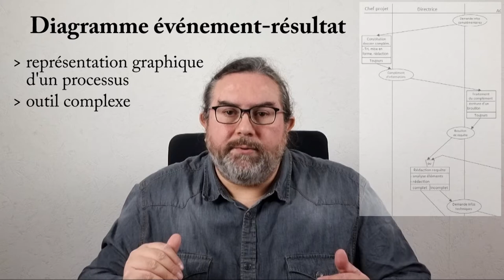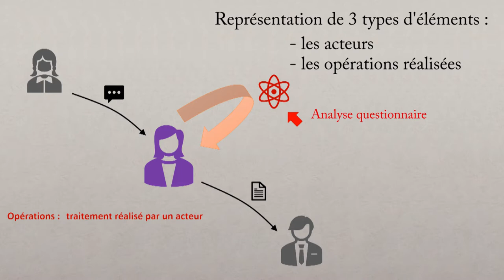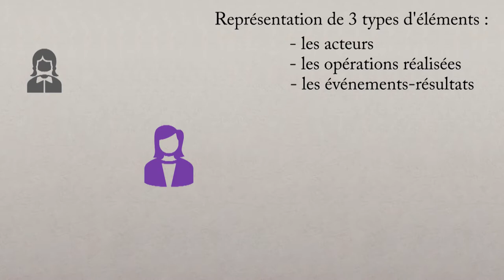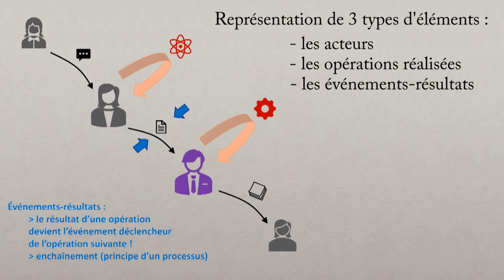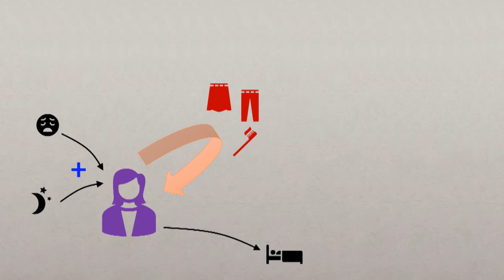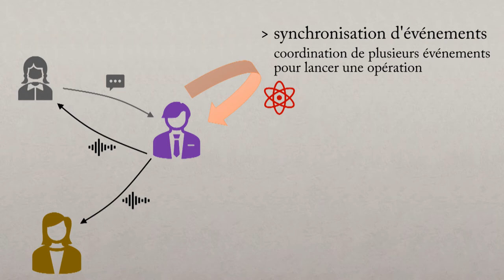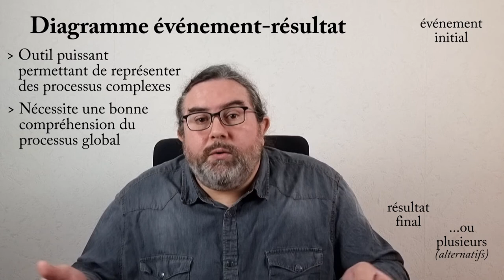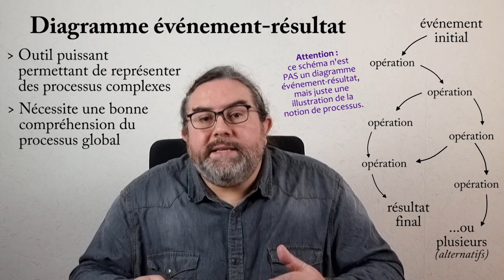Diagramme événement-résultat : 1. principes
Le diagramme événement-résultat est un outil de visualisation de processus très performant, mais complexe.
Dans cette 1e vidéo, je détaille les principes de cet outil.

3 types d'éléments sont visualisés :
- les acteurs impliqués
- les opérations que les acteurs effectuent
- les événements et résultats qui relient les opérations
Un événement va déclencher une opération, et l'opération va produire un (ou plusieurs) résultat(s). Un résultat va pouvoir servir à sous tour à lancer une autre opération (il devient un événement).

Le diagramme événement-résultat permet également de visualiser des cas particuliers de deux sortes :
- les règles de synchronisation, quand on doit coordonner plusieurs événements pour lancer une opération
- les règles d'émission, quand une opération peut générer différents résultats en fonction de conditions

Ces vidéos sont intégrées à 2 séries thématiques : l'analyse du Système d'information et la représentation de processus.

Sommaire :
00:00 Introduction
01:06 Acteurs, opérations, événements-résultats
04:02 Règles de synchronisation et d'émission
05:23 Logique d'un processus